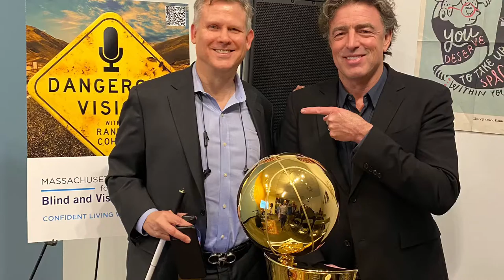Wyc Grousbeck Dangerous Vision Podcast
Dangerous Vision Podcast held a special LIVE recording with host Randy Cohen, Board of Director MAB and Harvard Business School professor and guest Wyc Grousbeck owner of the Boston Celtics. it was an evening of 3 B's--Business Blindness and Basketball.